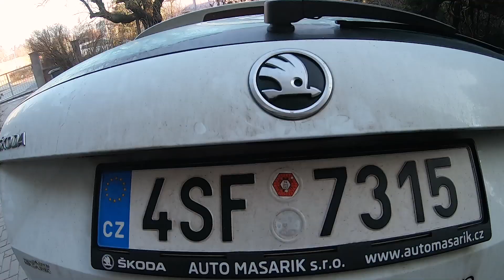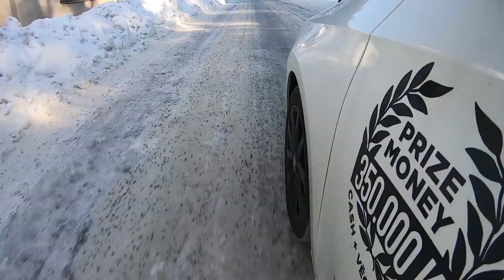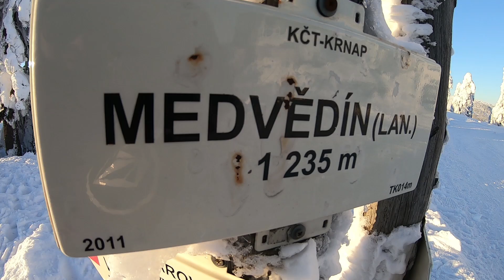SNOWPARK + FREERIDE v jeden den?!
Omluva všem za týdenní pauzu bez videa :) bylo dost práce a málo času na edit, ale nové video je venku! Zajezdit si v top snowparku a potom super výšlap do prašanu při západu sluníčka! Ideální spojení snowparku FREESTYLE AREA Vítkovice a lanovky na Medvědín v jeden den!
Vidíme se u dalšího videa příští týden!